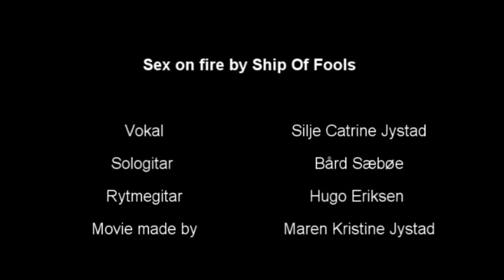Ship of Fools playing Sex on Fire (Kings of Leon)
Norwegian acoustic trio Ship of Fools playing Sex on Fire.